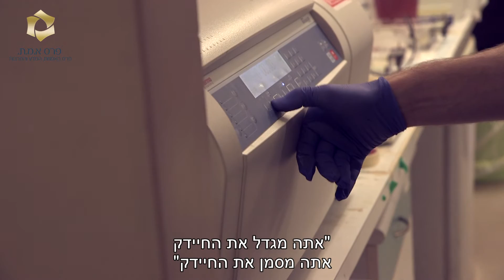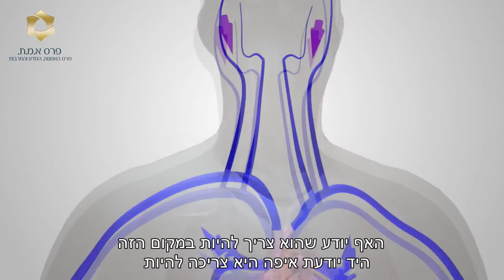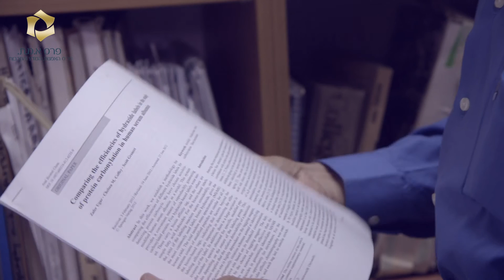פרופ' מאיר וילצ'ק זוכה פרס אמת 2005 בכימיה